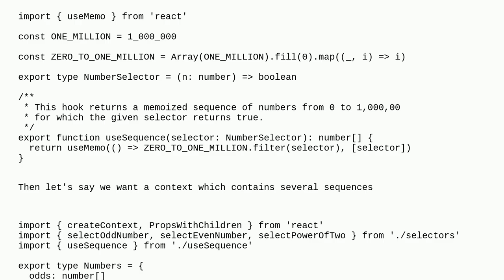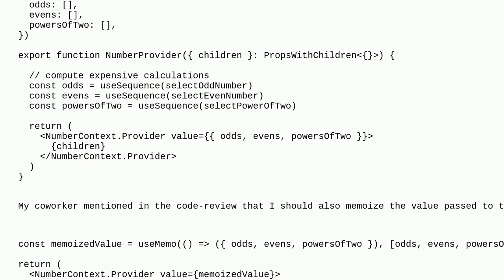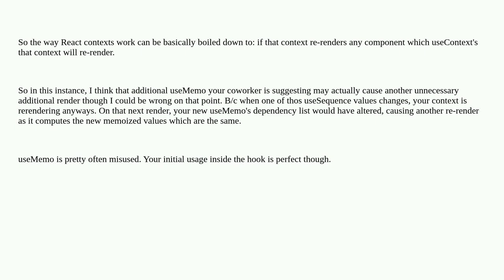Codereview: Further memoize context value in react?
Further memoize context value in react?

A special thanks goes out to the awesome community

  react.js memoization